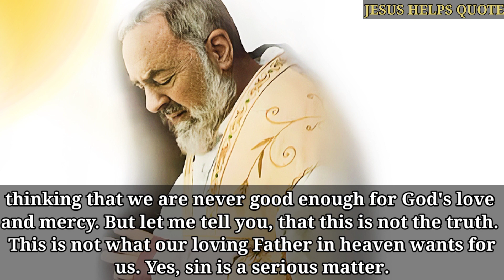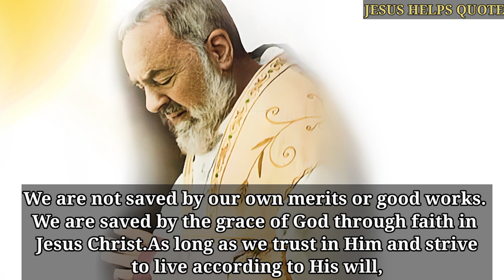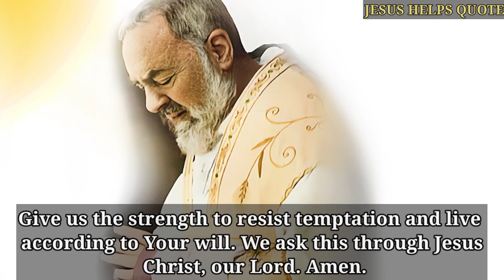PADRE PIO: This BIG Lie Of Satan Sends Believers to Hell | Satan's Hell Lie